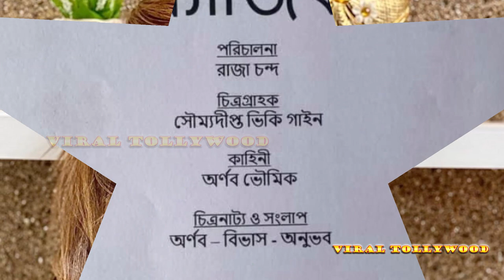রাজা চন্দের "ম্যাজিকে" প্রথমবার বড়পর্দায় অঙ্কুশ-ঐন্দ্রিলা | Ankush | Oindrila | VIRAL TOLLYWOOD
Tollywood Director Raja Chanda is back with a new film, Magic starring real-life couple and stars Ankush Hazra & Oindrilla Sen.. Click to know more..